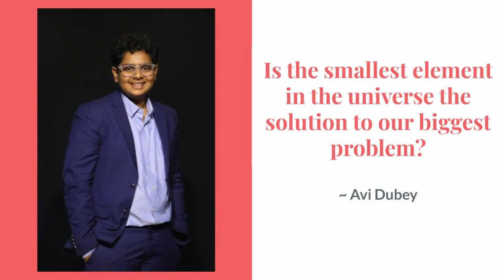Is the smallest element in the universe the solution? to our biggest problem?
In this talk, Avi Dubey will be talking about how hydrogen is the future to clean and safe energy source.

Facilitator: Shalanta Mascarenhas